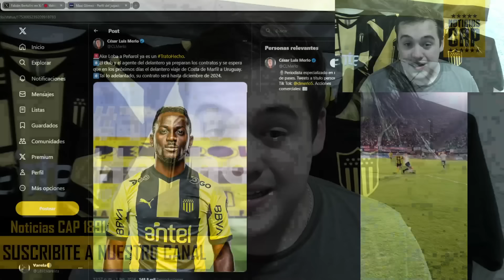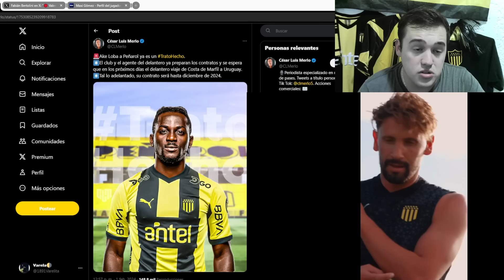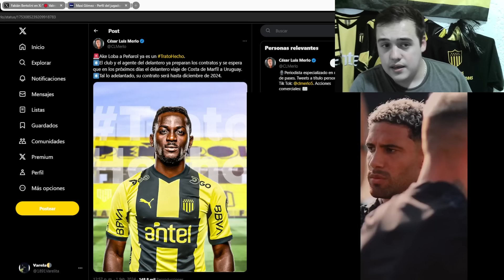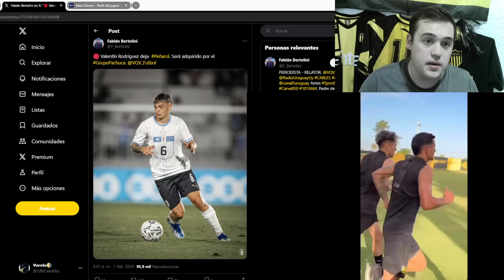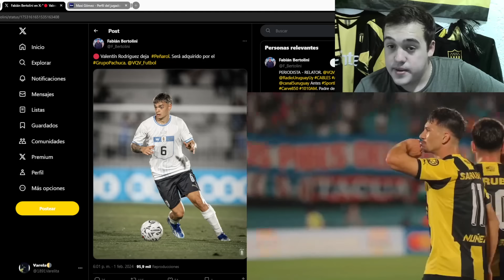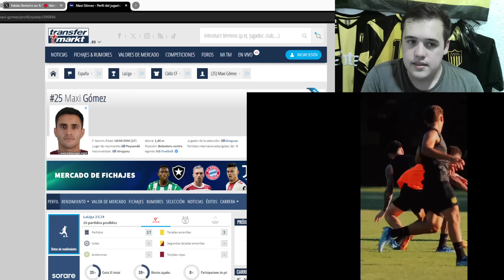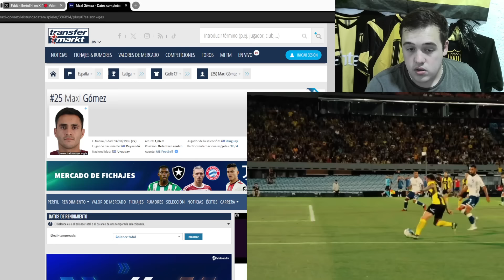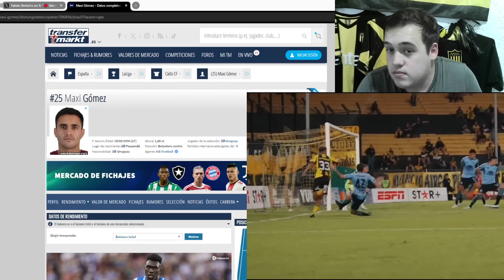Peñarol: Ultimas Novedades del Mercado de Pases